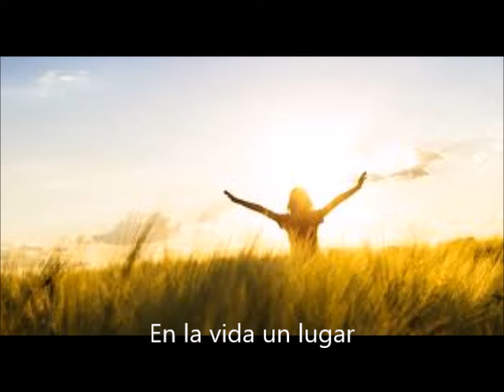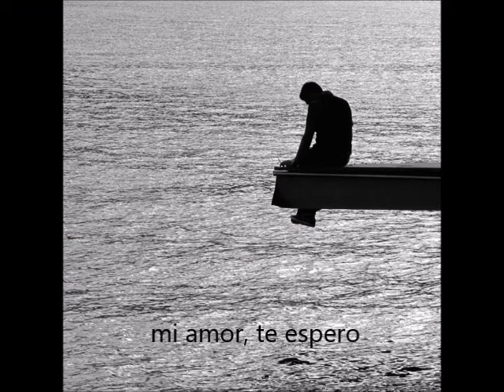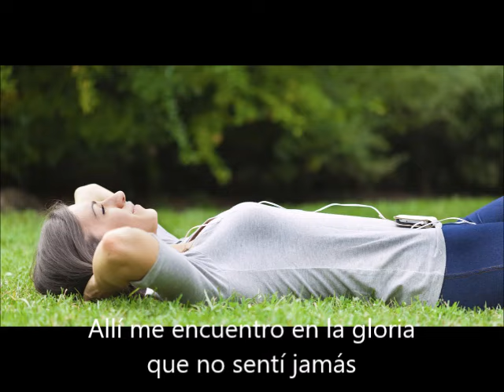Gabinete Caligari Camino Soria Letra IES Sentmenat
Homenatge a Sòria des de Sentmenat